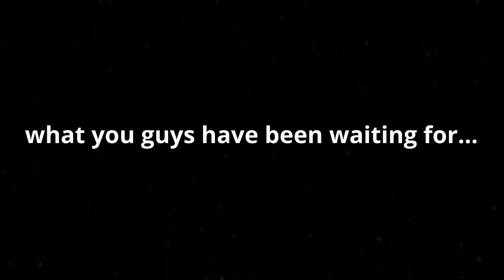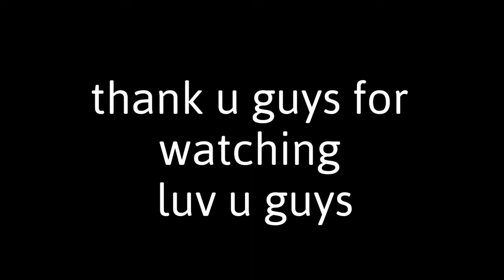Cet vs Muda Ash Full Fight (S2 Ep4)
Hey, thx for all the support with all our videos!!! We are super excited to release the Cet Vs. Muda Ash Fight Video!!!
P.S. We edited 30 minutes before August, Thx!